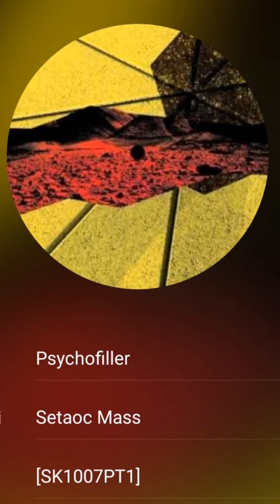technomusic Setaoc Mass - Psychofiller